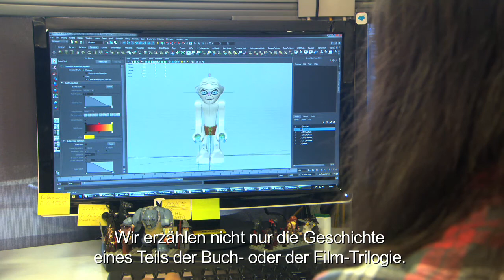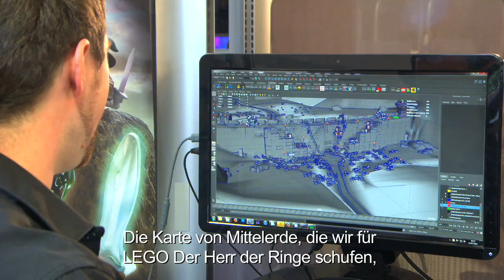LEGO Lord of the Rings - Dev Diary Part 1 (ger sub) |HD